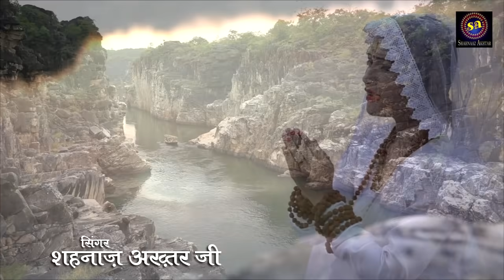NARMADA ASHTAK/नर्मदा अष्टक/SHAHNAAZ AKHTAR/9131275026/NARMADA MATA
Narmada Ashtak Bhajan Singer shahnaaz Akhtar
For Any Shows Inquary  Contact-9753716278,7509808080 Whatsapp-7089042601

Song : Narmada Ashtak
Singer : Shahnaaz Akhtar
Producer : Shahnaaz Akhtar
Copyright Reserved Shahnaaz Akhtar.